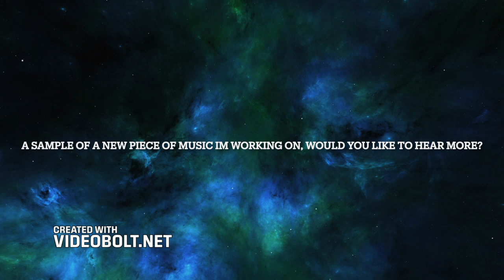Untitled sample of music im working on